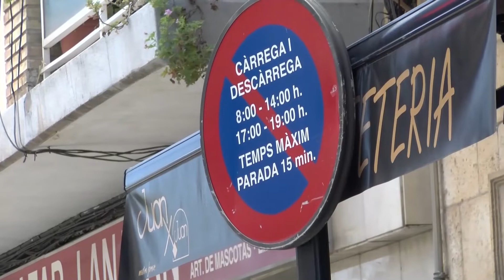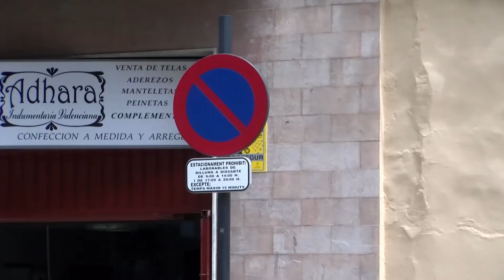APP PARQUING TEODOR LLORENTE